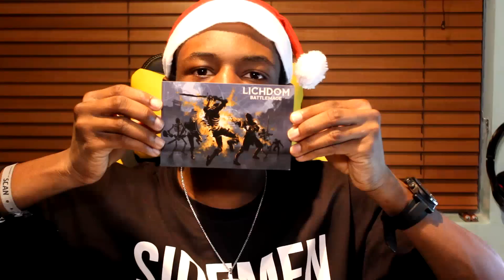TBJZL's LOOTCRATE CHRISTMAS!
Hope you guys enjoy watching me open my special Lootcrate package for November! Loot Crate delivers epic geek & gaming gear monthly for just $20

If you'd like me to send a Christmas Card to you fill out the form here* (first come first served basis but don't rush it because I won't be able to send them to you if you've filled out the form incorrectly!):
*You need a twitter to enter!

If you'd like to suggest a game for me to play you can do so